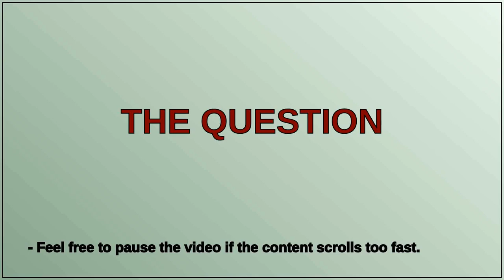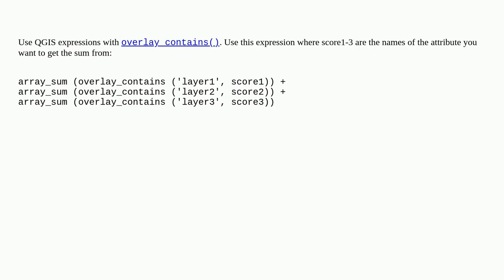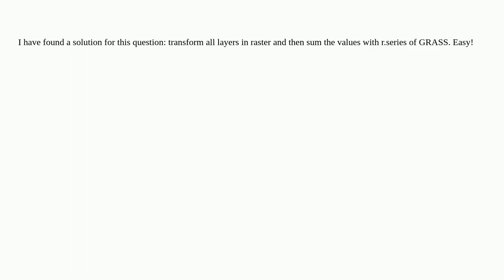Summing values of different layers based on another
A special thanks goes out to the community

  qgis summarizing spatial-join attribute-joins